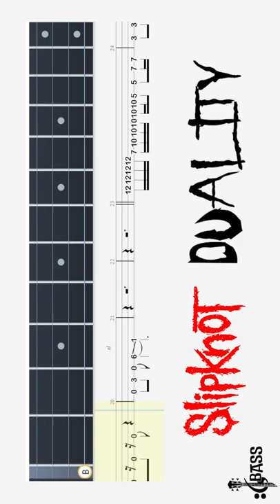How to play Slipknot - Duality on bass guitar? By @ChamisBass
How to play Slipknot - Duality on bass guitar? By @Chamis Bass